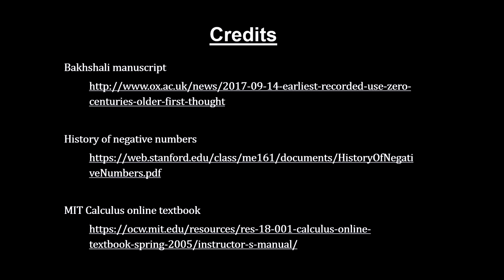Classroom Aid - Direct Measurement Credits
A significant amount of mathematics is used in the How Far Away Is It channel video books. Although mathematical equations are identified, they were not the focus. They served to deepen understanding of the physical observations. In this video book, we will begin from first principles and develop the foundation for the math used. But the focus will not be on proofs and notation, but rather on the principles and postulates and key theorems.

In order to better understand ‘direct measurement’, we’ll develop the real number system from counting numbers. We’ll add zero and then negative numbers to get the integer number line. At that point, we introduce the basic mathematical operations of addition, subtraction, multiplication and division. With these we use Peano’s Postulates to identify the associative, commutative and distributive properties of whole numbers.

We then extend the integer number line to the rational number line and illustrate the Trichotomy property. We then cover irrational numbers – going back to the ancient Greek philosopher Hippassus – including his proof published by Euclid. Combining sets, we’ll construct the dense and continuous real number line, and identify the problems with irrational numbers that persisted until the late 1800s when Richard Dedekind developed his real number line cuts.
And finally, the real number line is then used as the bases for direct measurement where we will identify a key difference between Math and Physics.

Along the way, we’ll see: the Bakhshali manuscript where we see the first use of zero; the earliest written reference to negative numbers in the Chinese book “The Nine Chapters on the Mathematical Art”; an algebraic exercise that purports to show that the number one equals the number two; some key issues with the number zero, division and exponents; and a way to multiply by doubling and halving.

This real number line will be the bases for all subsequent mathematical analysis. I trust you’ll find it informative and entertaining.